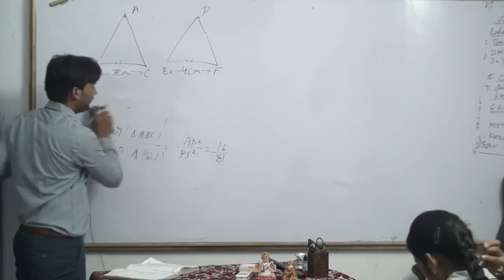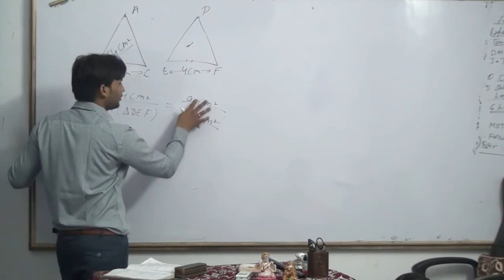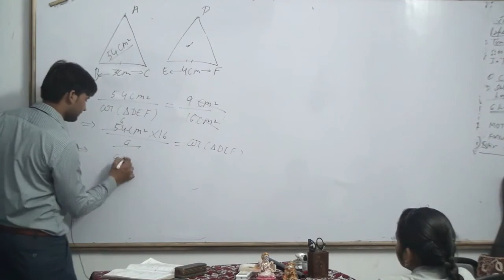If △ABC is similar to △DEF such that BC=3 cm, EF=4 cm and area of △ABC=54 cm^2. Determine the area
If △ABC is similar to △DEF such that BC=3 cm, EF=4 cm and area of △ABC=54 cm^2. Determine the area of △DEF.